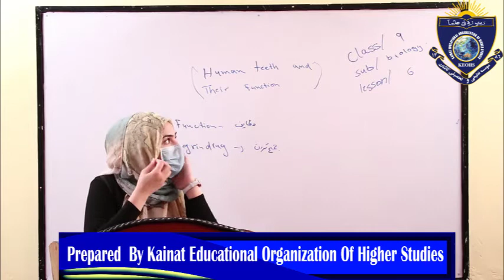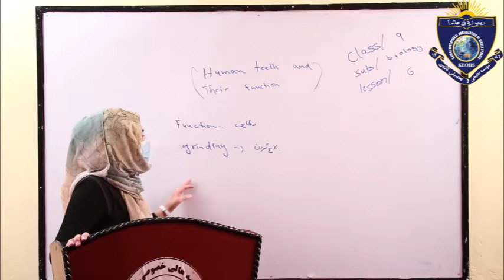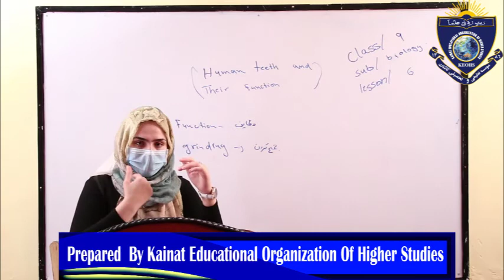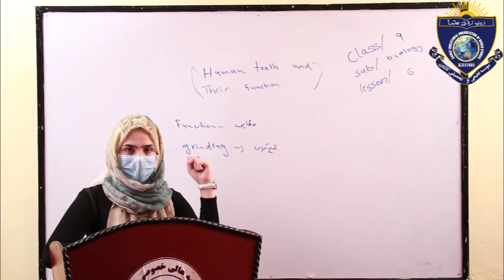Science Ox class 9 lesson 6